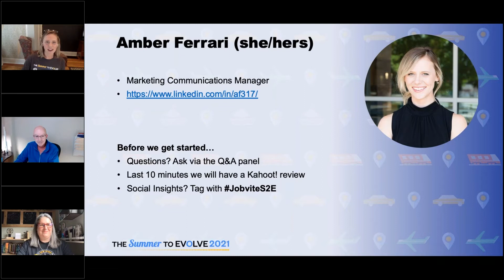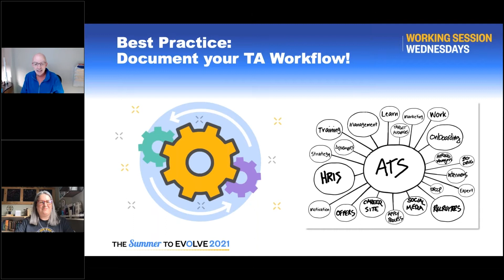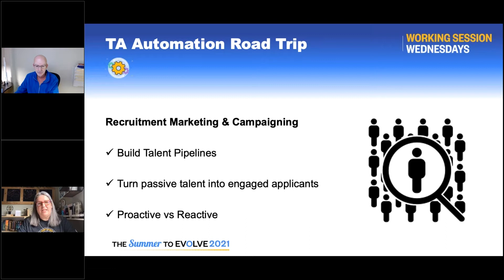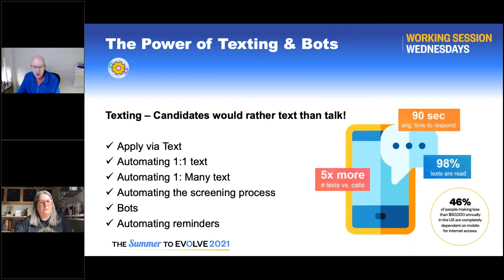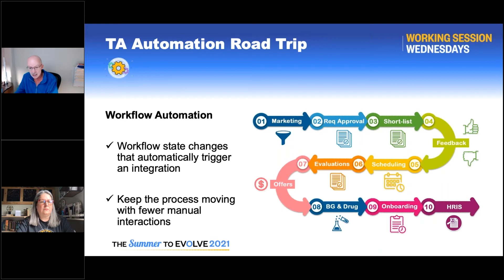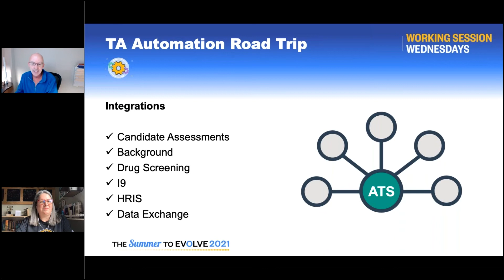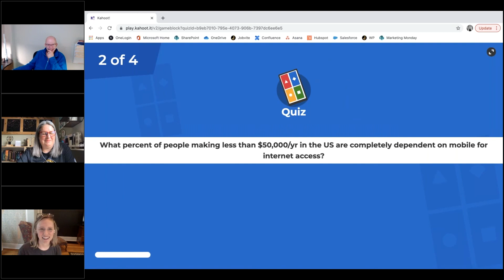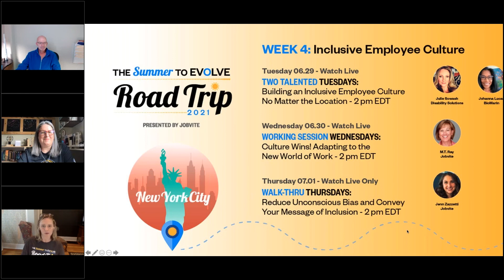S2E21 Working Session Wednesday 03: Speed Up Hiring - How Automation Can Improve Your Process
Join Kristin Burwell and Lee Goss, Customer Success Managers at Jobvite, for tips on how to leverage data to identify recruitment bottlenecks, and opportunities for automation to lend a helping hand with your high-volume hiring needs. They’ll overview best practices for successfully mapping your talent acquisition workflow, plus share which specific types of TA automation can get you there.